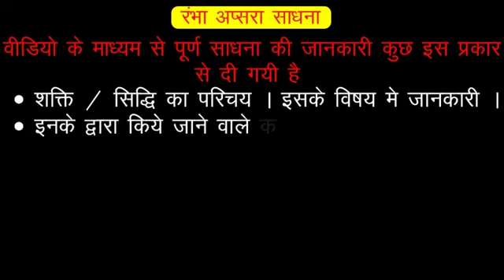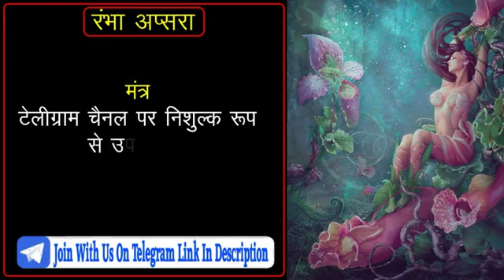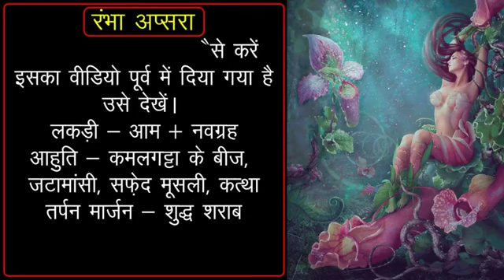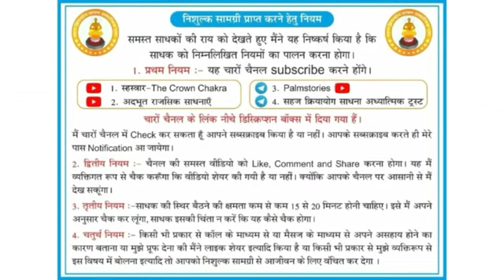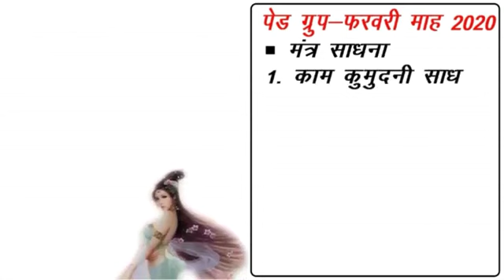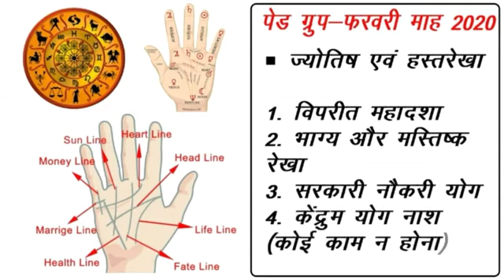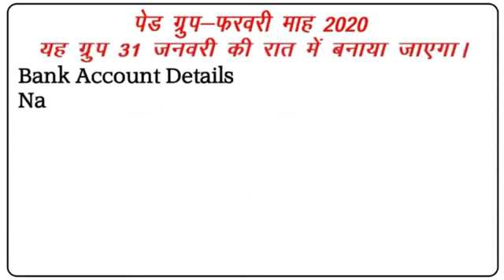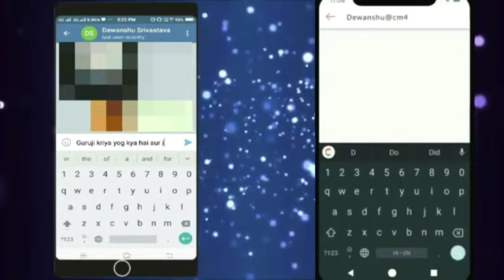क्या शक्तियां देती है रंभा अप्सरा